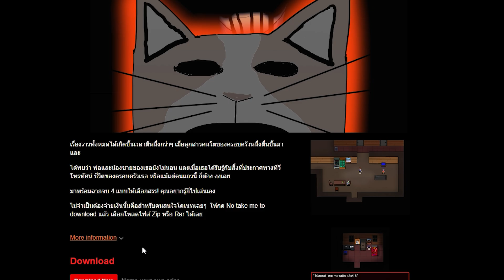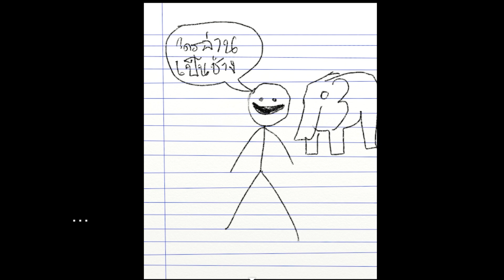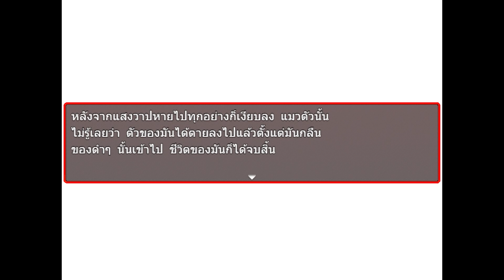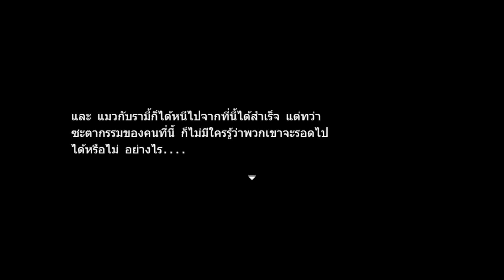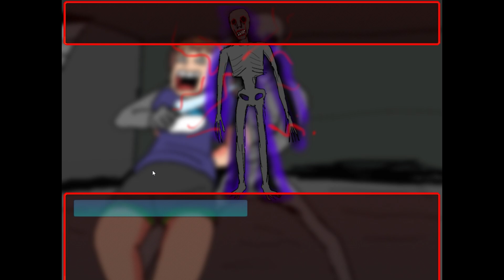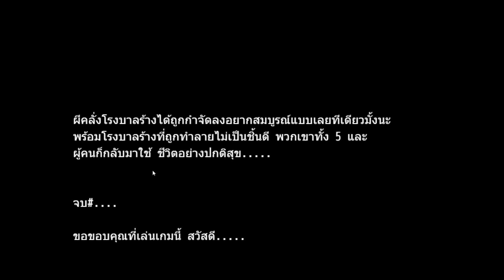ผีหลอกวิญญาณหลอน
เกมคนไทยสร้าง สามารถตามไปโหลดได้ที่ลิ้งค์นี้เลยครับ

รับชมเสร็จแล้วอย่าลืมกด''ติดตาม''เพื่อเป็นกำลังใจด้วยนะครับ